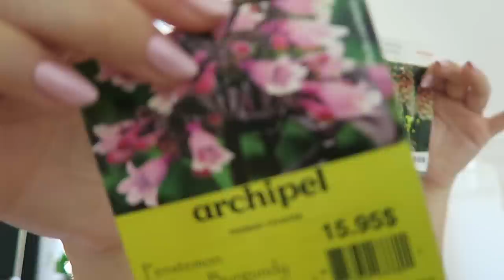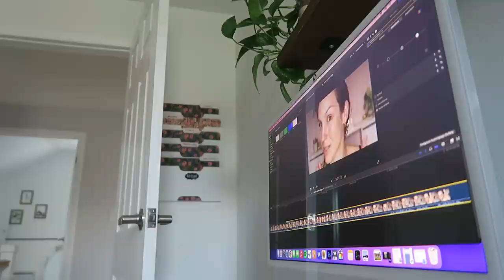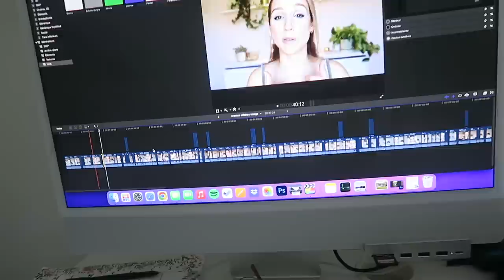Notre gros projet + enfin l'été ! ☀️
Weekly vlog de la semaine qui vient de se terminer ;) ! Je vous montre des tranches de vie avec mes sorties, mes tâches de travail, ma bouffe et mes activités genre jardinage :) Je plante enfin ma belle digitale une fois les énormes marguerites parties + déplace quelques trucs dans ma plate-bande du côté. Finalement, gros projet de weekend à deux sous les 40 degrés - on a décidé d'enlever nos vieux rosiers...! :O :'(  Va t-on le regretter ?! J'espère que non..! haha

● MUSIQUE ●

- Feeling good, soda pop, happy classy time, purple planet music

♥ CODES PROMOS ♥